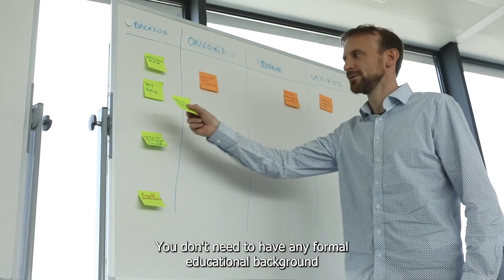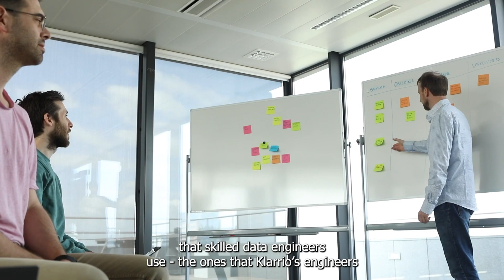tutorrio: the data engineering learning program created by Klarrio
tutorrio is the data engineering learning program created by Klarrio in Antwerp, Belgium. In only nine months, participants can learn everything they need to become skilled junior data engineers.